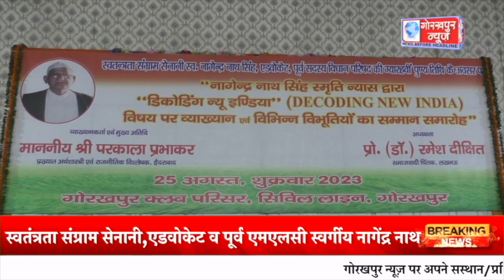GORAKHPUR NEWS - 25.08.2023